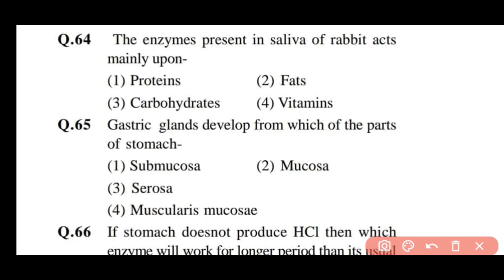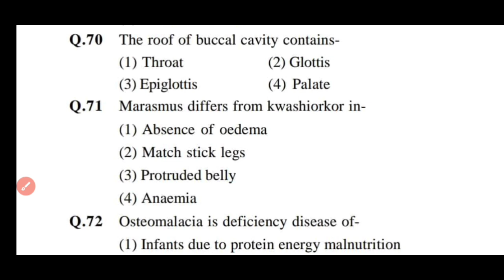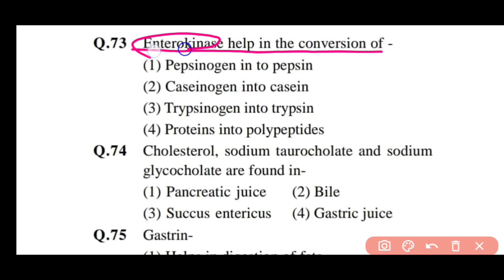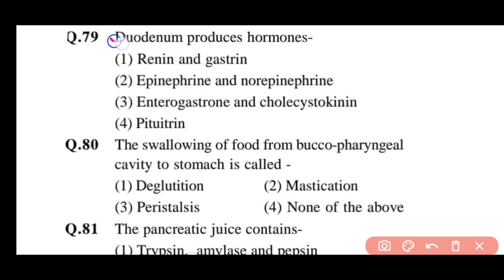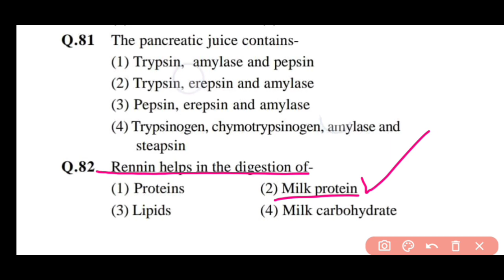digestive system mcq || human physiology mcq || most repeated questions (26)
biology mcq
mcq neet biology
biology mcqs
neet mcq biology
human physiology mcq
human physiology
human physiology mcq for neet
digestive system mcq
human physiology mcq for neet 2021
digestive system
neet biology mcq
digestive system important questions for tgt pgt
digestive system tgt